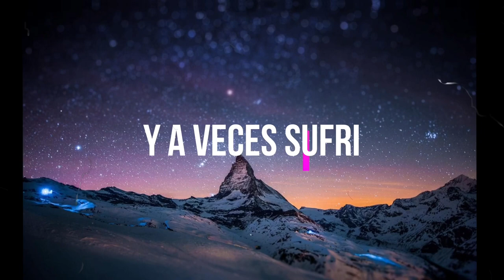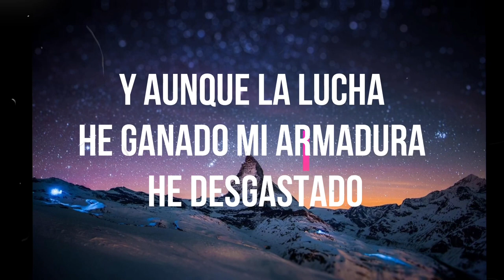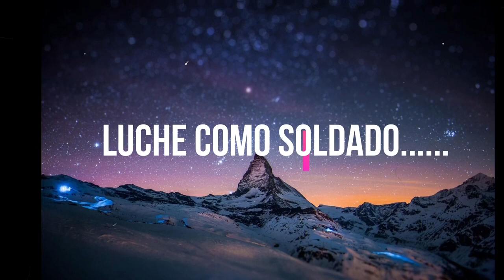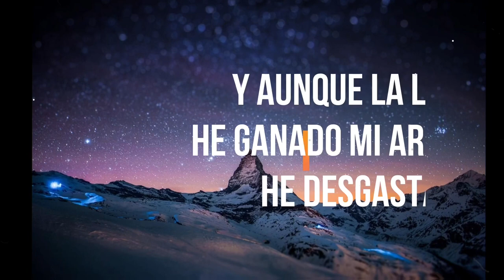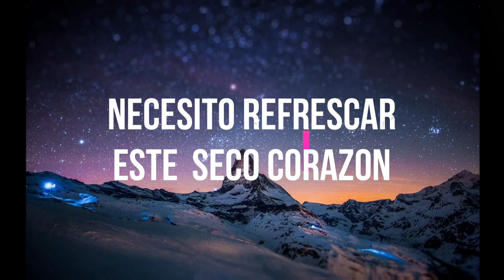SUMERGEME - FRANCISCO CORONADO